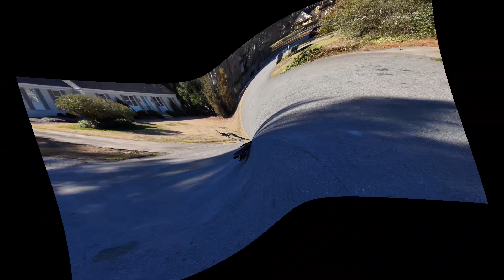Lectric XP ~ 1st Ride with Skydio 2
This is a simple video with music, showing my 1st ride with my Skydio 2 drone.  I'm only scratching the surface of what this amazing action drone can do.  In the future and once that I feel more competent with this drone, I will make a more indepth  video showing the many feature of this drone.